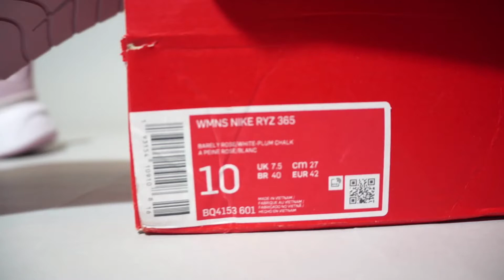Nike Ryz 365 Barely Rose White BQ4153-601